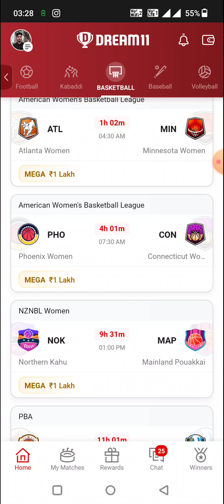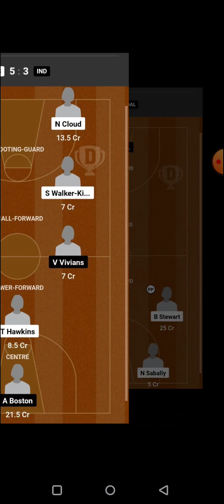SAR vs BAC BASKETBALL DREAM11 TEAM PREDICTION